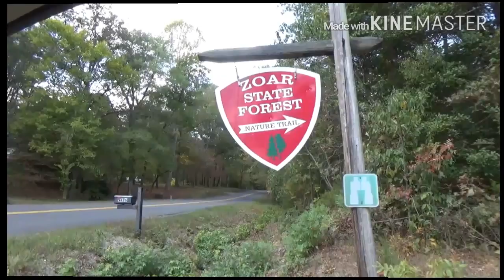Zoar state park in Aylett, VA